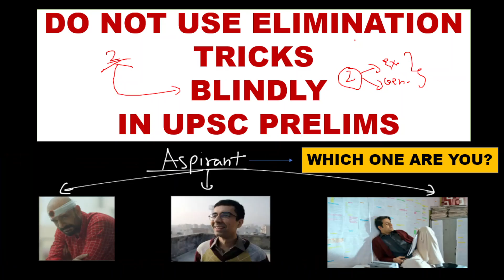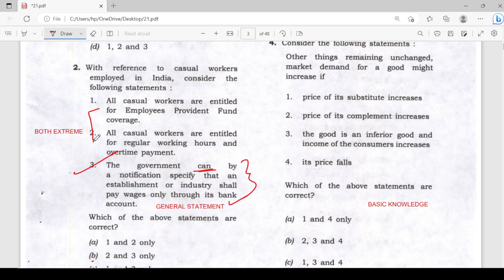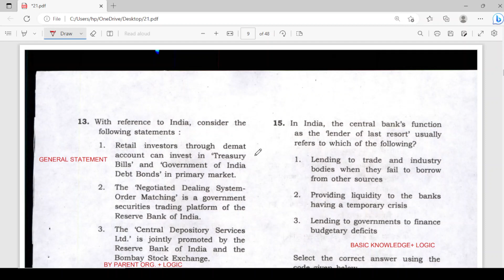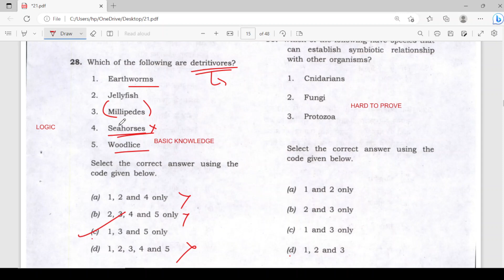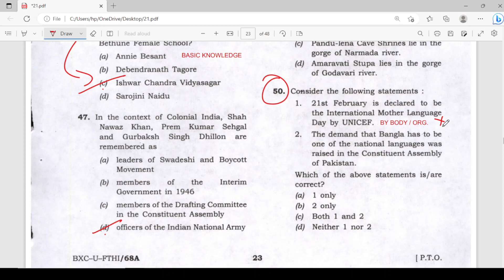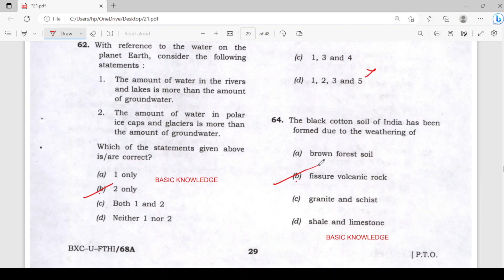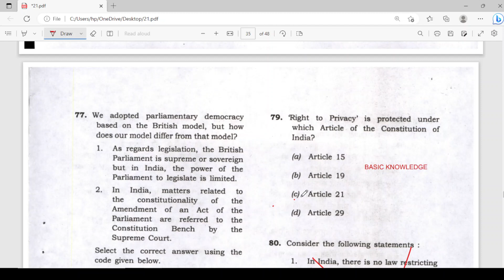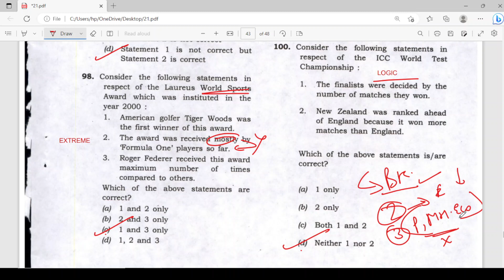All *Elimination Tricks* You Need To Know For UPSC PRELIMS 2023 | Honest Talks UPSC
Elimination tricks are an important component in UPSC CSE Prelims Exam . Although these tricks should be used by applying due knowledge and logic and should not be applied blindly. This video analyses questions of previous year papers and then try to give a conclusion on how to approach the questions and use these tricks in due advantage.